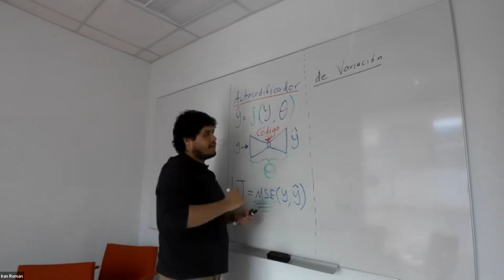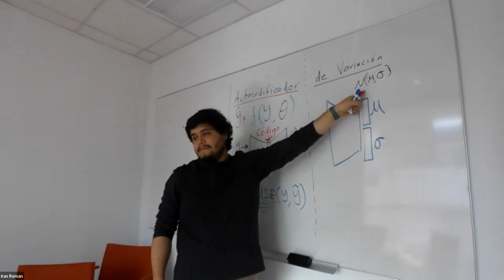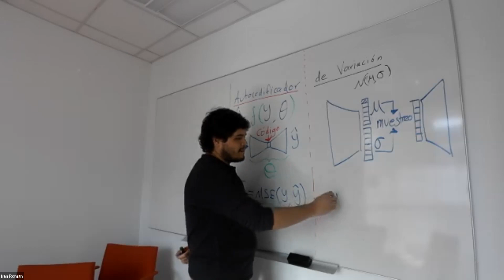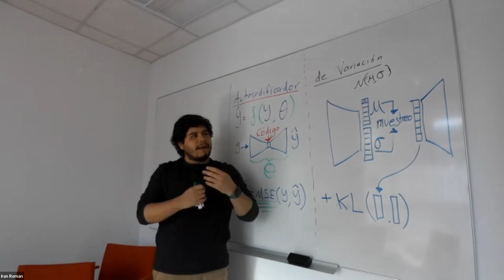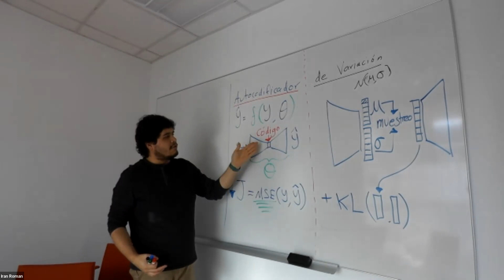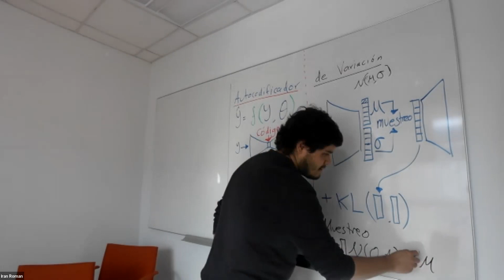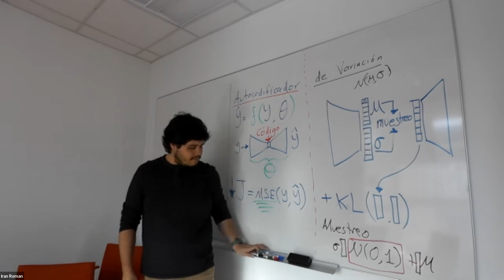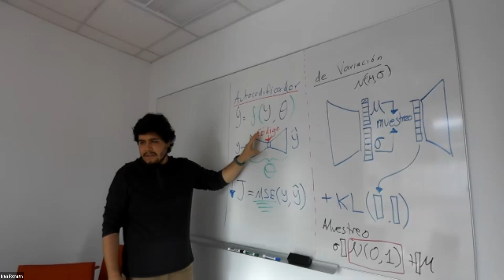102 - Autocodificadores de variación | dl4genaudio.github.io